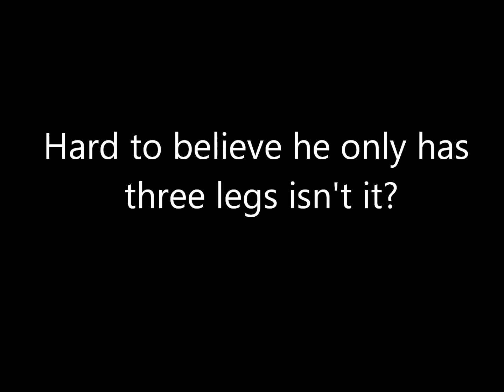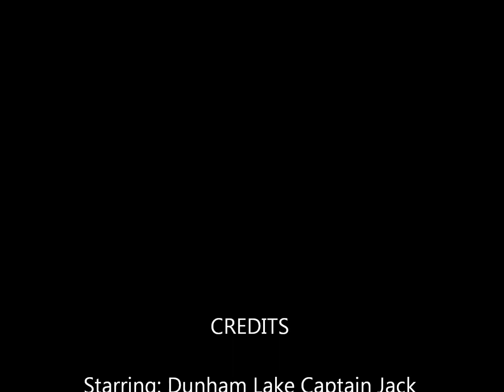Dunham Lake Captain Jack "Sparrow" in the snow. Music and a few photo's at the end.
3 legged Australian Terrier puppy plays in the snow